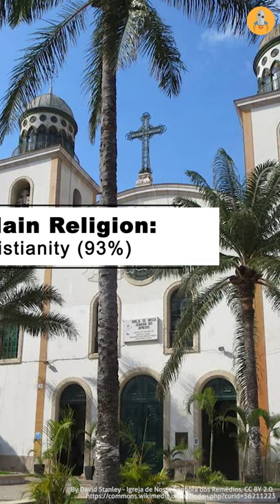Angola in Under a Minute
Get to know Angola in under a minute! This video covers geography, demographic, economic, and fun facts of Angola.

Curiosity Ignite is all about helping you understand the world better.